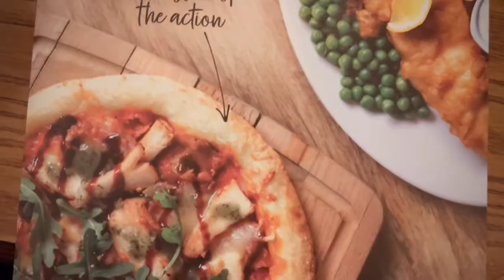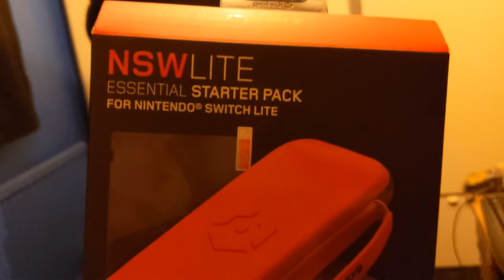Weekend with Aaron P1